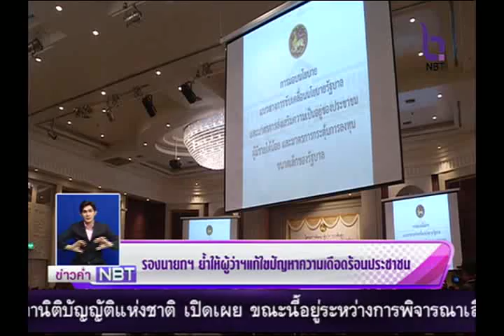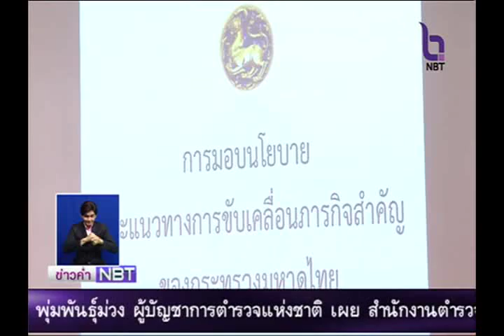รองนายกฯ ย้ำให้ผู้ว่าฯแก้ไขปัญหาความเดือดร้อนประชาชน